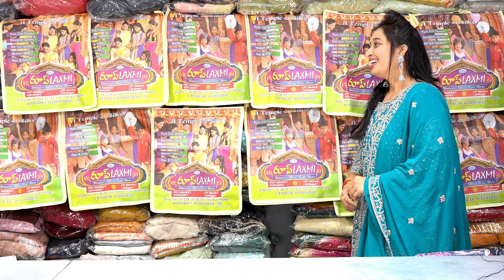Long Frocks Women Wear @rooplaxmi rooplaxmi By @rooplaxmi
JOIN OUR WHATSUP GROUP LINKS

* FALLOW US ON FACEBOOK
 * OUR STORES LOCATED AT:
          Address 1: ROOPLAXMI
                                L.P.T Market  L.B Nagar, Hyderabad, Telangana, India

       Address 2:   ROOPLAXMI
                                 P.V.T Market kothapet, Hyderbad Telangana, India-500035